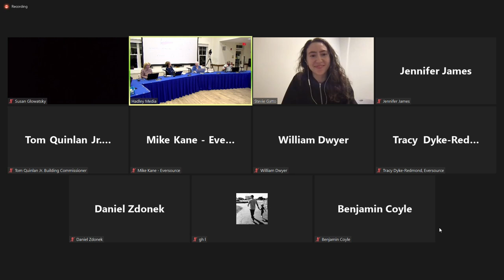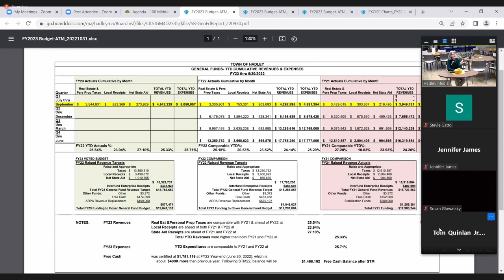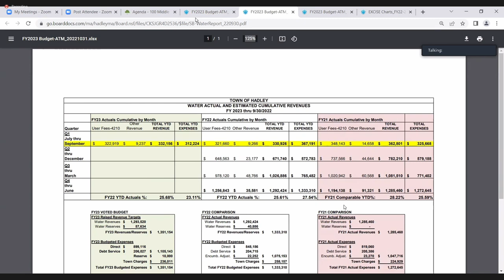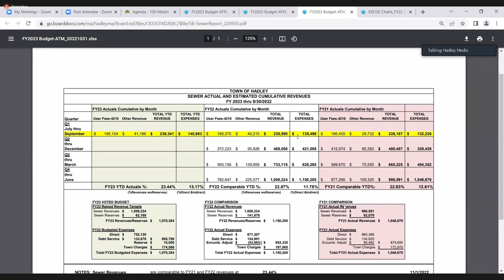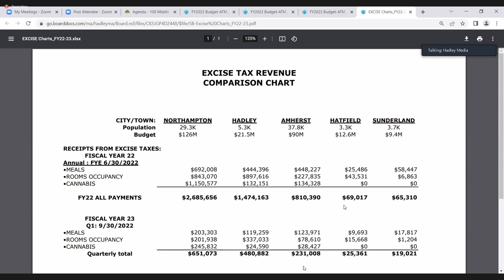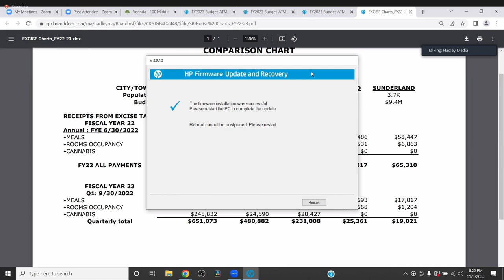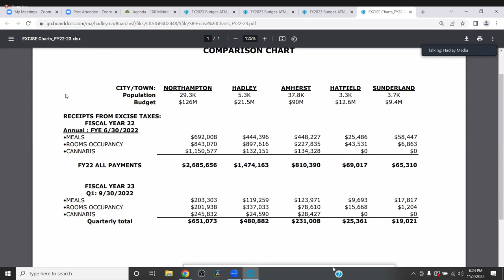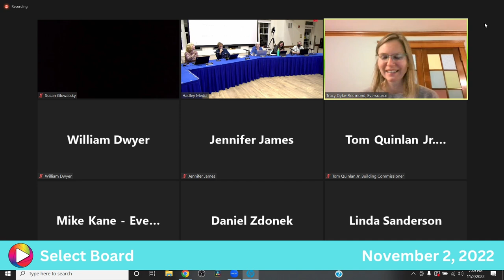Select Board: 11-2-22